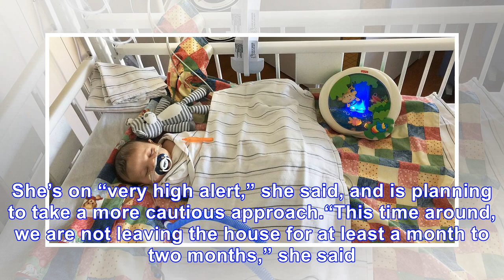R.S.V.? She Hadn’t Heard of It. Then Her Child Was Hospitalized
Andre Salahshour was admitted to the Children’s Hospital of Orange County at 6 weeks old after contr...